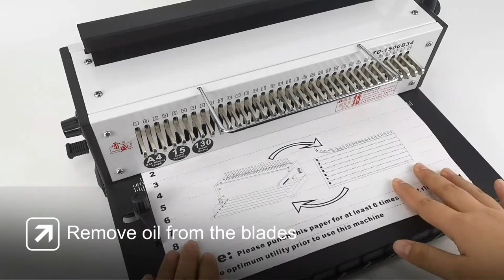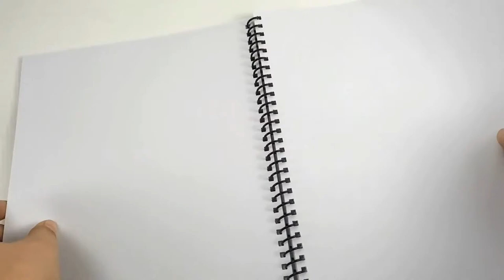Rayson TD-1500B34 Wire Binding Machine Binds With Wire-O spines or Spiral Binding Coils